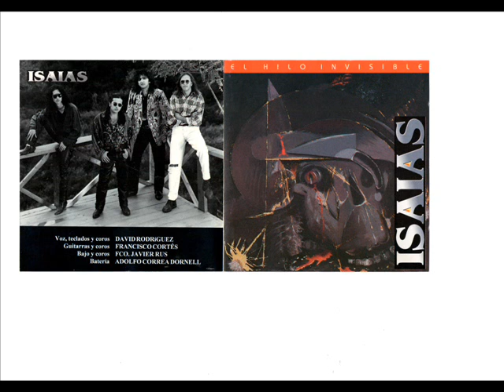Isaias - Sin Solucion.wmv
Tema que abria el CD
Uno de los grupos mas desconocidos de España,que practicaban un buen AOR
Disco del año 1994
Desde Marbella (Malaga):
Una autentica y desconocida joya